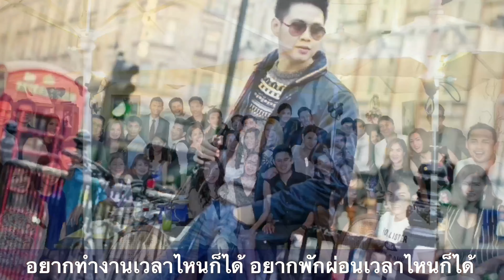จะดีแค่ไหนที่คุณทำงานจากที่ไหนก็ได้ บนโลกใบนี้